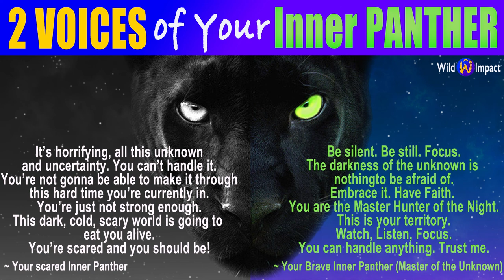Embrace the Unknown - Cultivating Faith.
You are the Master Hunter of the Night. Embrace the unknown and the uncertainty - welcome it. This is your territory. Have faith.

These 2 voices are constantly competing for our attention, so let's be mindful of which one we give our attention to.

Enduring dark and troubling times can be hard and scary as sh*t. But remember, your strong and faithful inner Panther lives within you. You are more than capable of navigating this treacherous territory.

Be still, be silent, watch close, listen carefully. Use the moonlight as your compass, and your intuition will guide you through.

Soon, I'll be creating a video about when, why and how to embodying your inner Panther in your day to day life. Sometimes we find ourselves in dark chapters of our lives and we want to be equipped prepared.

*** Share with someone who exemplifies the Spirit of the Panther. Someone who faithfully and effectively navigates the dark times - Someone who inspires you to do the same.

*** Have there been times when these voices have whispered in your ear? Were you going through a difficult time?

Panthers effectively hunt on the ground, trees, and in water! Making them one of the most versatile hunters in the world… and so are YOU!

Providing you your daily dose of Nature and Inspiration... STAY WILD!

ABOUT ME; My name is Isaac Kaufman and I took my commitment to self-development and self-care and infused it with my fascination for nature.
Taking the lessons and insights I have learned from the Animal-Kingdom and combining it with the knowledge I've gained from reading many dozens of self-growth books.
AND THE RESULT: A holistic approach to inner and outer fulfillment and success. Combining the knowledge of personal-development books and the wisdom of nature to ignite those dormant inner parts of ourselves - ultimately, providing us with the tips, tools, perspectives, and strategies to live our best lives!